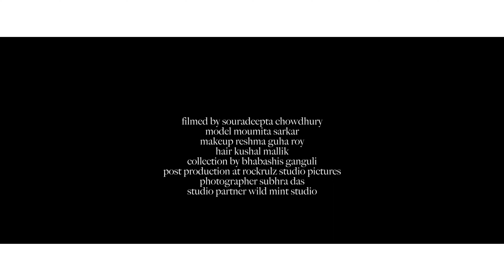Kolkata Fashion Film | Latest Western Collection by Bhabashis Ganguli 2020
Shoot for Reshma Guha Roy
Featuring Bristi Roy
Hair & chandan by Kushal Mallick
Cinematography & Post production Souradeepta Chowdhury
Bridal collection by Bhabashis Ganguli
Studio partner Wild Mint Studio

* ANTI-PIRACY WARNING *
This content is Copyrighted to Rockrulz Studio Pictures. Legal action will be taken against those who violate the copyright of the following material presented!